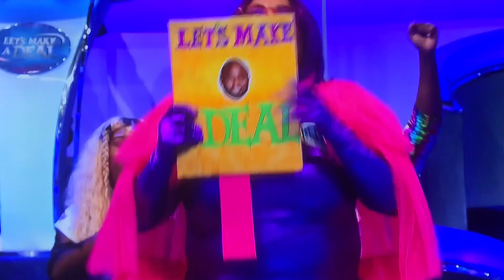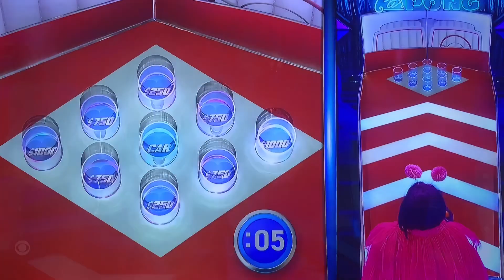LMAD ALL-NEW LIVE today Friday April 21, 2023😳🤯😳🤯😳🤯😳🤯